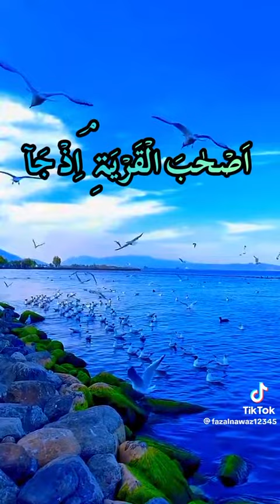SubhanAllah Kiya he mery Allah ki Shan h ll khubsurt awaz